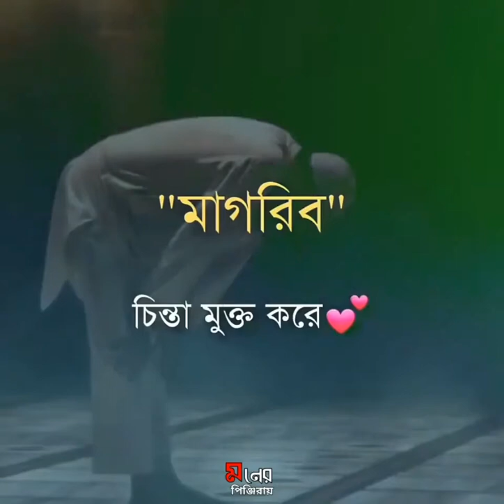আসুন সময় মত পাঁচ ওয়াক্ত নামাজ আদায় করি।